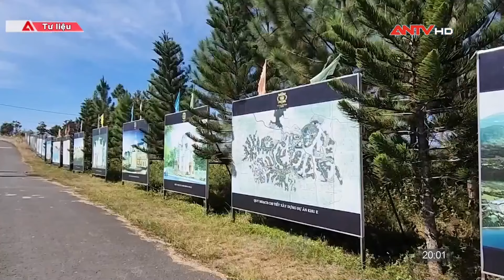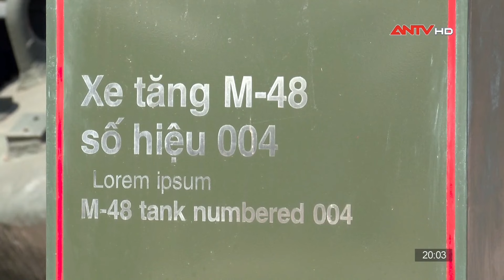Cựu Bộ trưởng Mai Tiến Dũng 'bút phê' trái thẩm quyền được giao | Tin nhanh 20h ngày 2/11 | ANTV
Trong bản tin sẽ có những tin chính sau:
1. Kết luận điều tra vụ dự án Đại Ninh, đề nghị truy tố 10 bị can
2. Bình Phước: Khởi tố đối tượng chống người thi hành công vụ
3. Sơn La: Khởi tố 25 đối tượng thanh, thiếu niên gây mất trật tự công cộng
4. Đồng Nai: Bắt 12 đối tượng đánh bạc
5. Bảo tàng lịch sử Quân sự Việt Nam chật kín khách tham quan